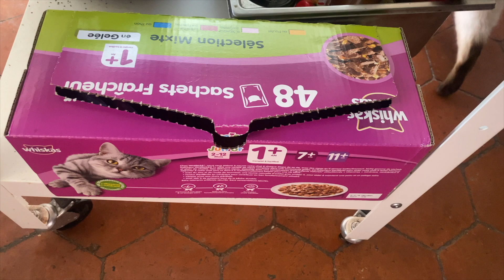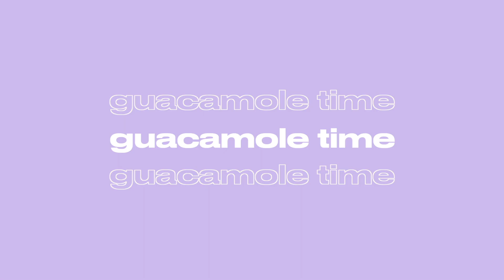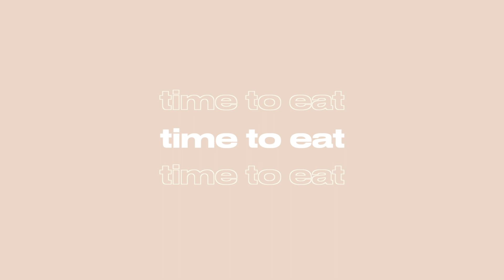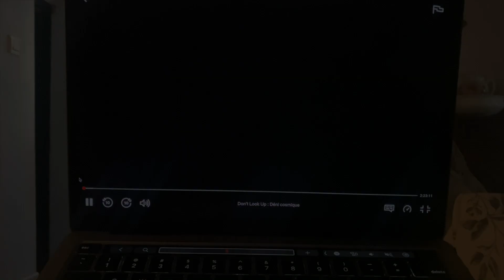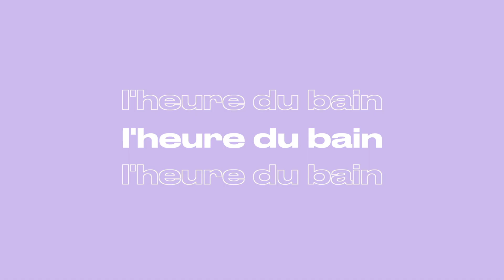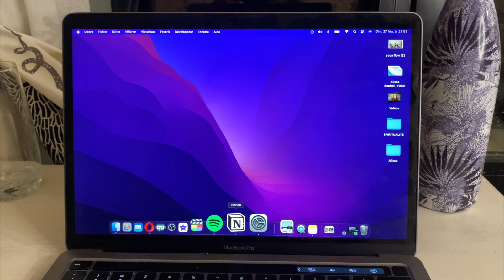VLOG | un dimanche ordinaire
Hello les p'tits lapins,

Dans ce vlog je te montre à quoi ressemble un dimanche ordinaire, sans prétention.

Ayant passé une semaine bof, j'ai décidé de me faire plaisir en passant ce dimanche à ne faire que des choses qui me plaisaient, aller viens avec moi je t'embarque dans mon vlog de cette journée ordinaire.

_ Comme tu le sais, sur cette chaine j'abandonne mon envie de perfection pour vivre juste avec ce qui résonne pour moi à cet instant.  ♥︎

Namaste. ✨